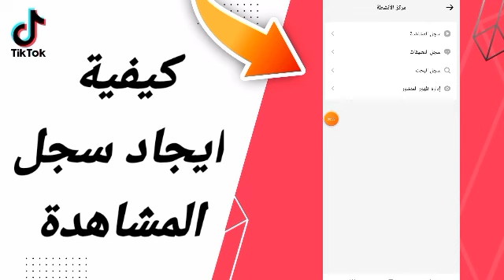كيفية طريقة ايجاد سجل المشاهدة على تطبيق تيك توك التحديث الأخير